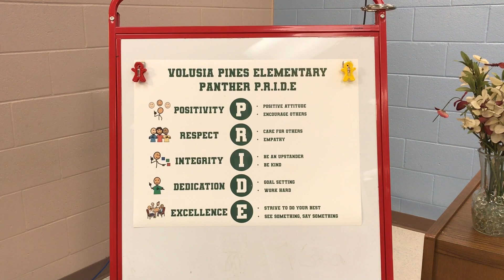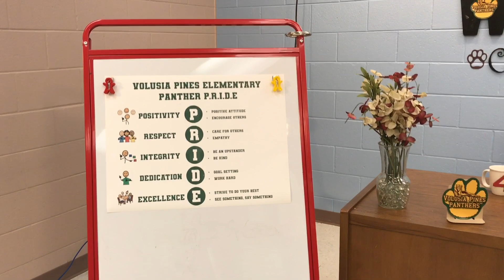February 23 2024